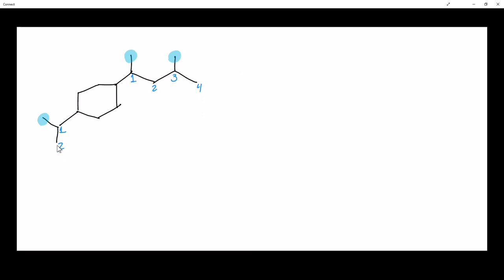Nomenclatura en química orgánica explicada con ejercicios: 1.1 Alcanos monocíclicos: Cicloalcanos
- Cicloalcanos, fórmula y numeración
- Regla IUPAC actualizada para ciclos.
- Como numerar cuando hay cadenas ramificadas.

Cualquier aporte al canal es bienvenido, muchas gracias!